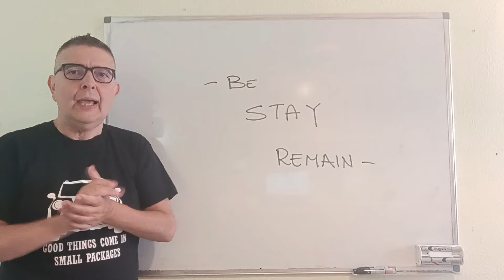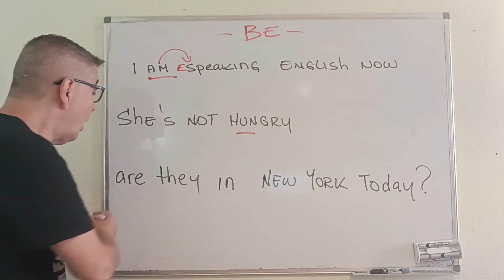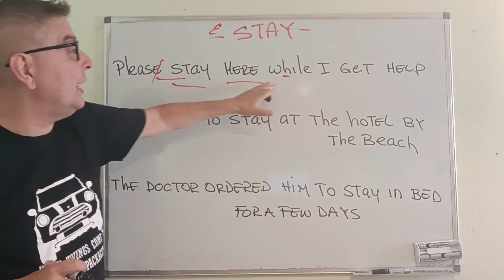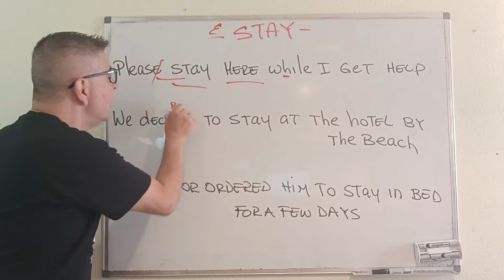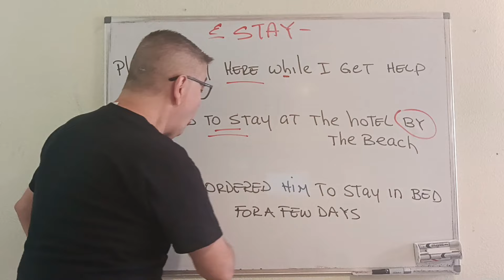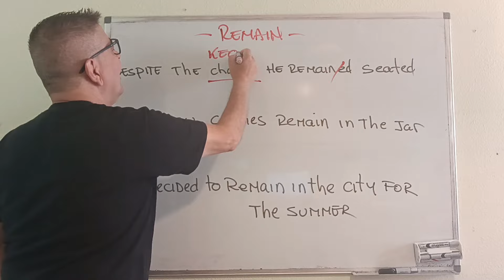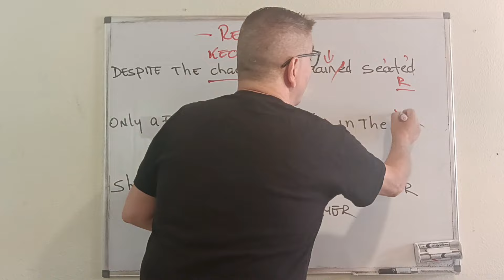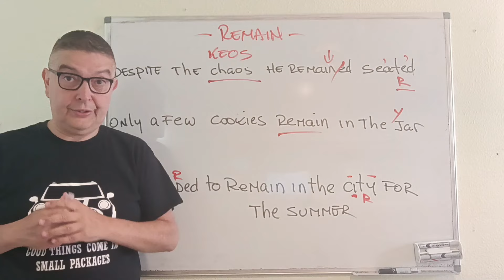TO BE, TO STAY AND TO REMAIN ¿CÓMO USARLOS CORRECTAMENTE?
¿Cómo decir: Ser, Estar, Permanecer, Quedarse y Mantenerse? Pues apréndelos con este vído de forma sencilla y práctica